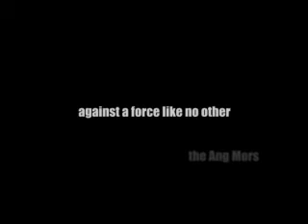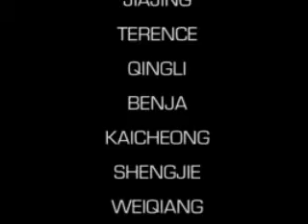Lasershowdown Trailer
urban ops.. exchange students vs hall 3 residents